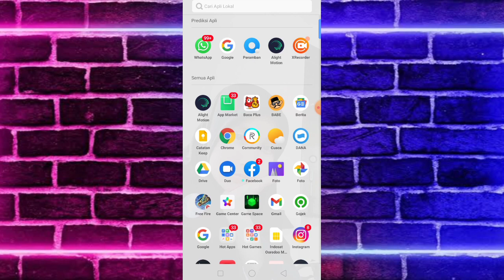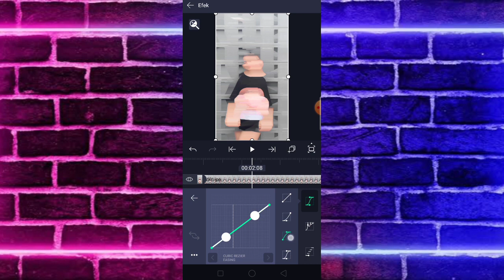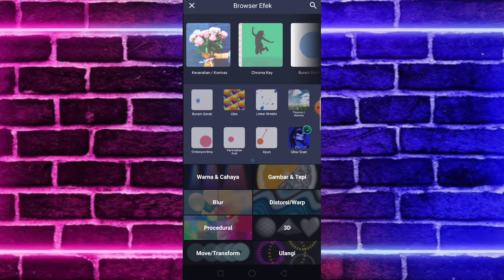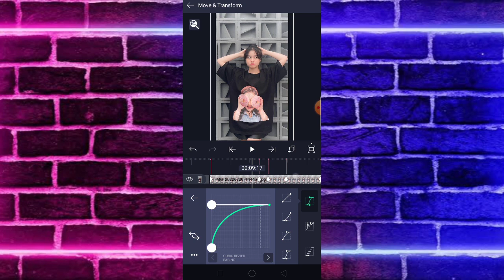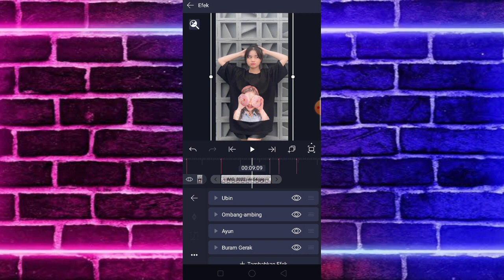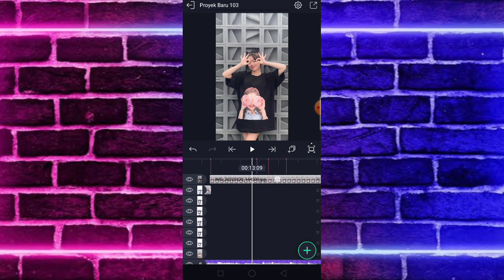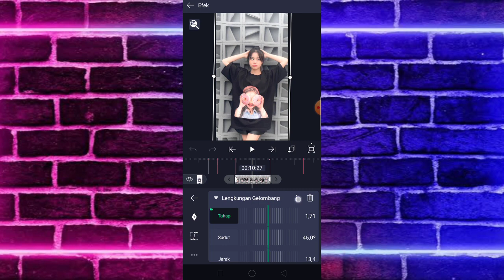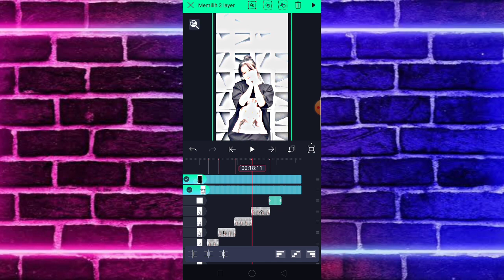Tutorial Jedag Jedug Alight Motion Terbaru || DJ SANAM RE DJ TOPENG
Pada Vidio kali ini saya akan membagikan Tutorial Jedag Jedug Alight Motion Terbaru || DJ SANAM RE DJ TOPENG

BAHAN-BAHAN :

➡️Aplikasi Alight Motion 4.0.0

➡️Mentahan Musik

🔰Efek CC/COLORING

⚠️PRESET XML

⚠️CARA PAKAI PRESET XML

➡️DETIK BEAT:

07:18
08:15
09:23
10:00
10:14
11:11
12:07
13:13
13:22
14:06
15:03
15:29
17:07
17:15
17:28
18:11
18:25